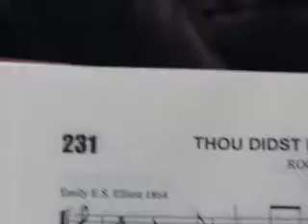Thou didst leave Thy throne, Hymn in Chinese